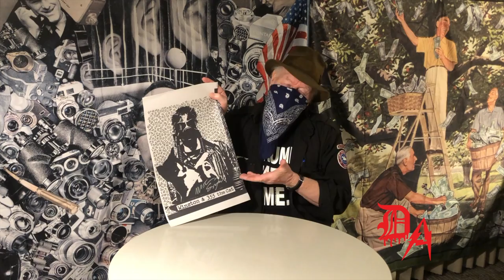Winston Smith The Story of 355 The Cat by Destroy Art Inc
Winston Smith has lovingly names all of his pet cats with numbers throughout the years. This is the short tale of 355 along with a quick visit w/ Winston. Destroy Art Inc carries merch now available to directly support Winston Smith!! Check your record collection for all of Winston's classic LP cover works throughout the years from Dead Kennedys to Green Day, Winston has sliced out his own place in art history for his undeniably massive influence on popular culture.

“Winston Smith is single-handedly responsible for an entire generation’s graphic style.” - Frank Kozik

Winston Smith is the quintessential Punk Surrealist, montage artist and designer most known for creating the Dead Kennedys iconic logo and artwork. He has produced over 50 record covers and is known for his work with Green Day and publications such as The New Yorker, Playboy, Spin Magazine and many more. His intricate collage work imbued with thought-provoking, tongue-in-cheek themes is often made using vintage magazines and photographs. Winston has published multiple books of his collage collections and consistently creates new, powerful, contemporary original compositions.

PUNKROCKNEVERSTOP // Ⓐ // STAY PMA